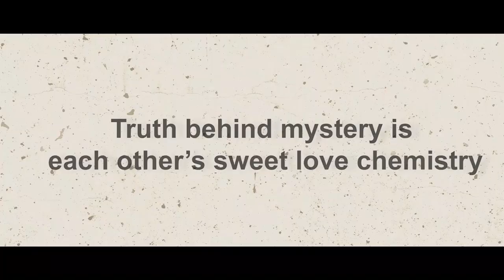Mystery A Truth I Trailer I Pooja Singh,Raja Gangopadhyay I CG Entertainment I Superhit Flim 2022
Mystery A Truth is a suspense sweet love story where their love story remains incomplete. This film is underlying between two space & time.

"Mystery A Truth" is presented by CG Entertainment
 Directed by Raja Gangopadhyay
 Produced by Chinmoyee Gangopadhyay & L .R Gangopadhyay

 Mystery A Truth will hit the big screen on 25th September 2022 at PJP Cinepolis P&M Mall Jamshedpur, Jharkhand

 Starring: Pooja Singh , Raja Gangopadhyay
 Special Appearance: Dolki